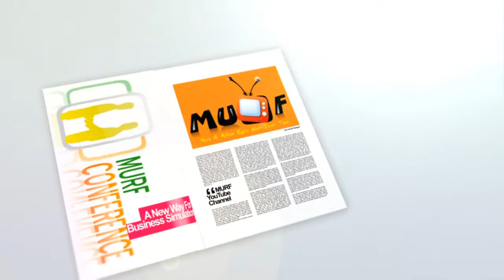MURF Magazine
MURF Magazine Is a Students Magazine it's considered the first E-Magazine in BENHA University .
In MURF Magazine every student can write in it and express.
MURF Magazine is follow Make Your Future""MURF"" Program in BENHA University
MURF Benha University.Was founded in 2008 as A Student Activity from Benha University students that help themselves and help the others student to start their own business and help the community to be better.
We considered the First and the Biggest model in BENHA University